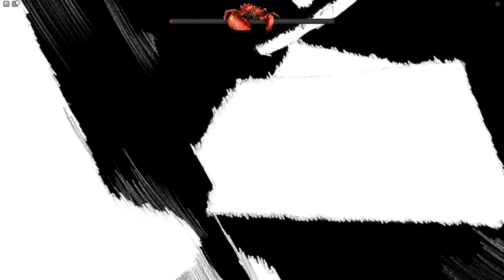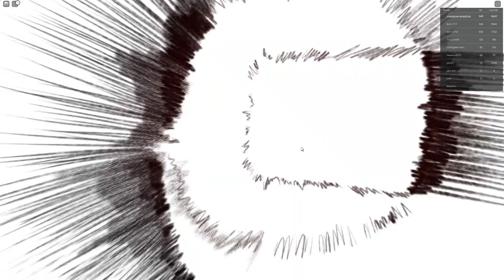This Martial Artist UPDATE is BROKEN in The Strongest Battlegrounds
In this video, I will be showing the new martial artist ultimate moves, enjoy!